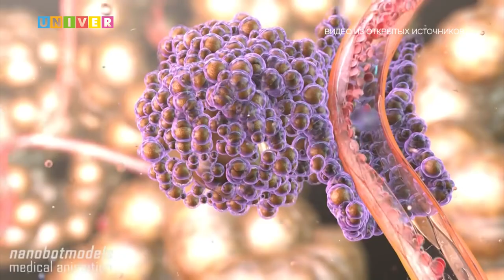ВАКЦИНА ОТ РАКА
Согласно статистике по онкологическим заболеваниям, каждый год в мире регистрируется примерно 10 миллионов первичных случаев. Учёные уже более 20 лет проводят исследования, чтобы выявить эффективные методы лечения и разработать ту самую вакцину, которая навсегда покончит с раком.